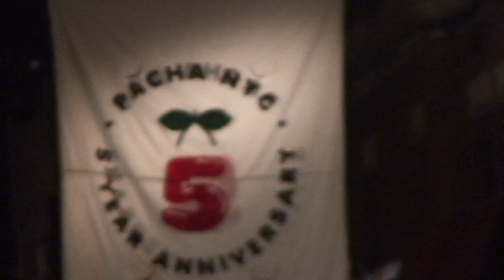Chriss Vargas at Pacha President Weekend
D.A. Productions & Studio F Photography with Chriss Vargas at Pacha.